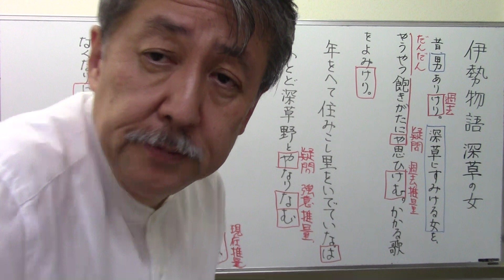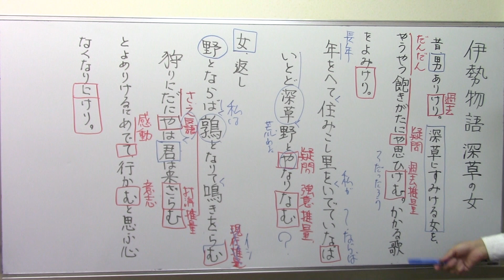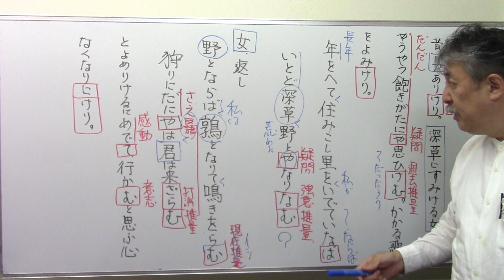古文を味わいましょう 伊勢物語「深草の女」